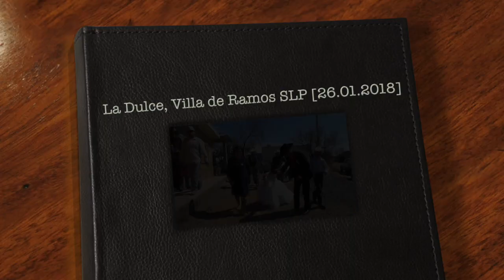Baile de 👰🏻 Boda en La Dulce, 💐Villa de Ramos 🌹 SLP [26.01.2018] Trovadores del Norte